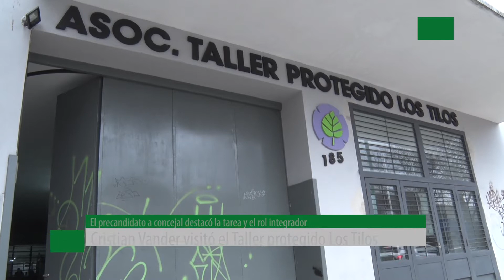Cristian Vander visitó el Taller protegido Los Tilos